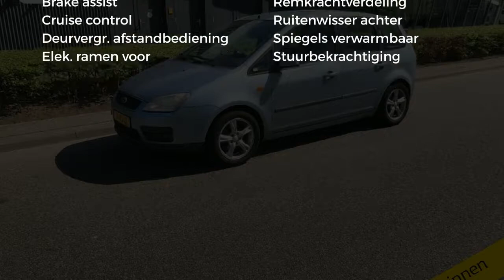Ford Focus C-MAX 1.6 16v Trend (Airco/16''Lichtm. velg.)